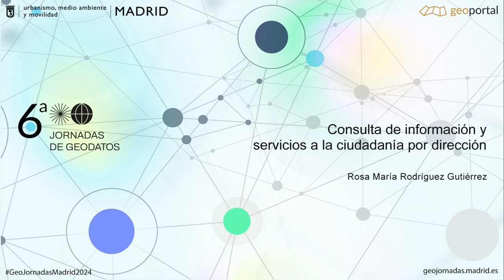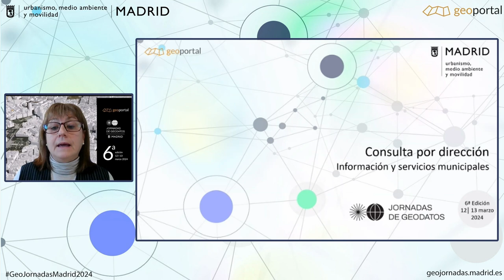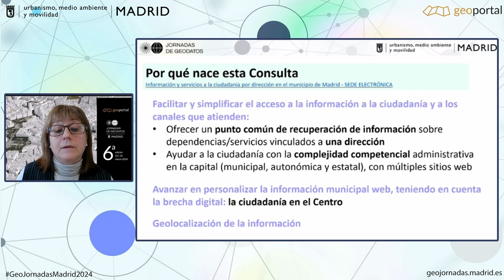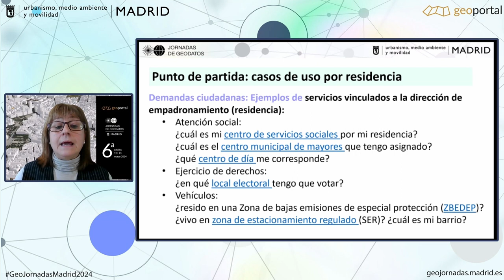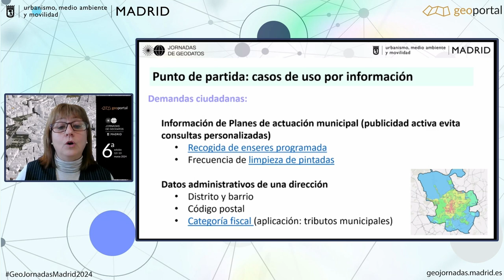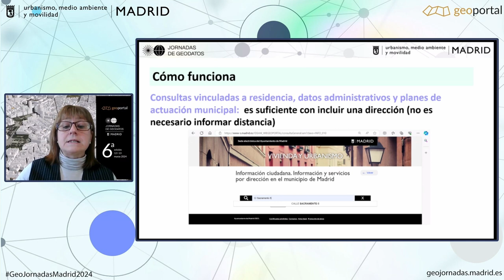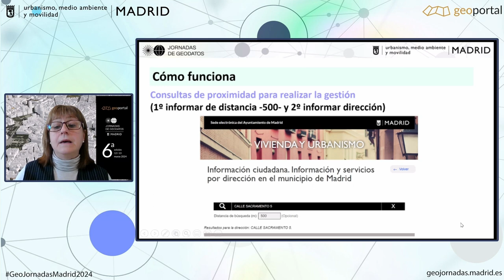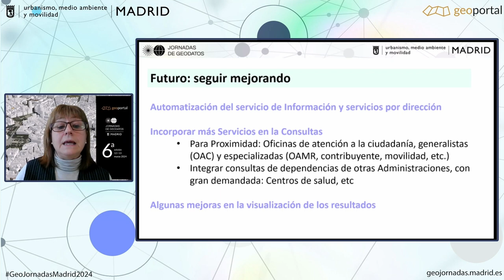Consulta de información y servicios a la ciudadanía por dirección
Suscripción gratuita a nuestro canal de YouTube:     / Geoportal, Ayuntamiento de Madrid (youtube.com)

Linkedin:     /Subdirección General de Innovación e Información Urbana